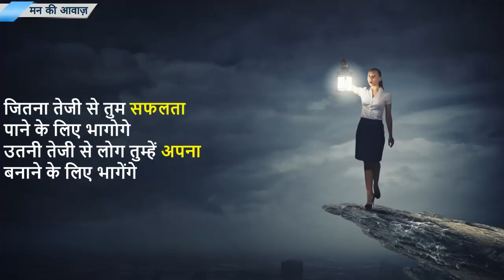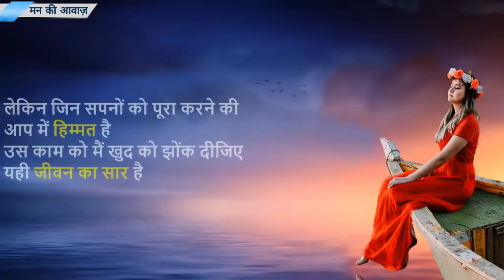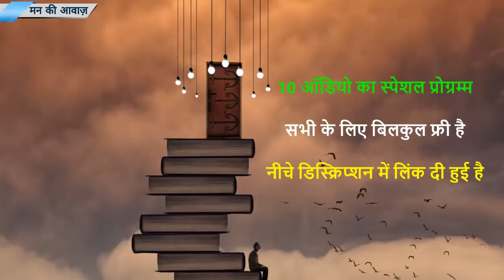How to focus on targeted goals in life Motivational video in hindi